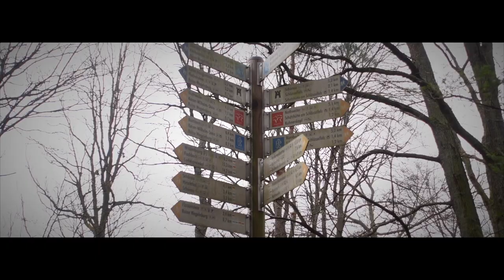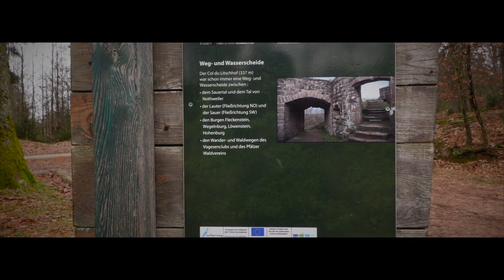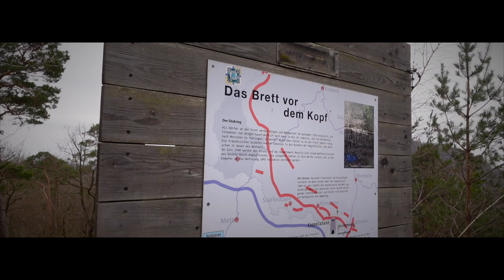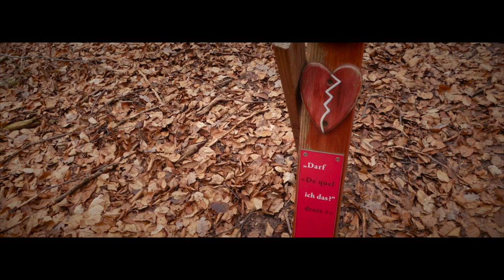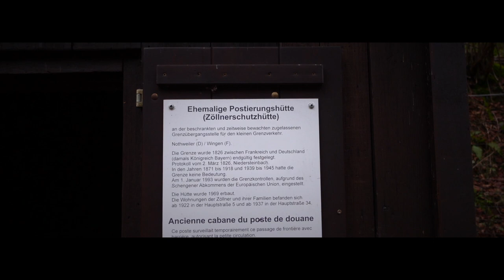Wegelnburg - Eine geschichtsträchtige Wanderung im Grenzgebiet | Wandern in der Pfalz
Eine Wanderung zur höchstgelegenen Burg der Pfalz mit sagenhaften Aussichten und viel Geschichte am Wegesrand!

Ein eisiger, windiger Wandertag kurz vor Weihnachten - was gibt es schöneres?
Heute stand die etwas abgewandelte 4-Burgen-Tour bei Nothweiler auf dem Programm.

In Nothweiler startend führt mich der Weg hinauf zum Kuhnenkopf. Dieser recht abgelegene Felsturm bietet eine tolle Aussicht auf die gegenüberliegende Wegelnburg. Das dachte sich auch die Wehrmacht vor dem 2. Weltkrieg, die an dieser Stelle einen Beobachtungsposten einrichtete.

Nun führt mich mein Weg hinüber mit kräftigem Aufstieg zur Wegelnburg.
Die höchstgelegene Burg der Pfalz ist beinahe fertig saniert und bietet noch immer eine der schönesten Aussichten in der ganzen Pfalz.

Nun ist es bloß ein Katzensprung über die deutsch-französische Grenze, hinter der schon zwei weitere Burgen warten. Burgruine Hohenbourg und Loewenstein bieten einen kaum weniger spektakulären Blick über die Landschaft als die Wegelnburg.

Den Abstecher zur geschlossenen Burgruine Fleckenstein spare ich mir und wandere direkt hinüber zum Gimbelhof und weiter zum Col du Litschhof. In der schön gepflegten Hütte lege ich eine kleine Pause ein.

Wieder bergauf führt mich nun ein hübscher Pfad zum Kappelstein.
Hier spielte sich kurz vor Kriegsbeginn eine deutsch-französische Posse ab:
Direkt gegenüber erichteten die Franzosen einen Beobachtungsturm und die Deutschen eine Bretterwand, um die Sicht auf die Arbeiten am Westwall zu verdecken. Es begann ein Wettrüsten mit immer höheren Türmen und Bretterwänden bis zu einer Höhe von 10 Metern!

Nun führt mich der Weg hinab zu den Stollen des ehemaligen Eisenerzbergwerks Nothweiler.

Nicht mehr weit und ich erreiche meinen Ausgangspunkt in Nothweiler.

Höhenunterschied im Aufstieg: 580 hm